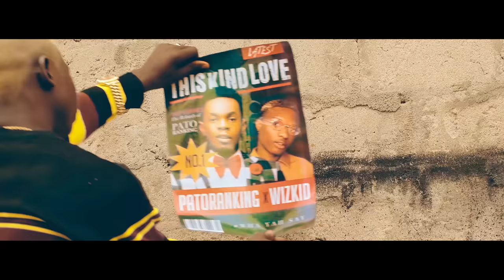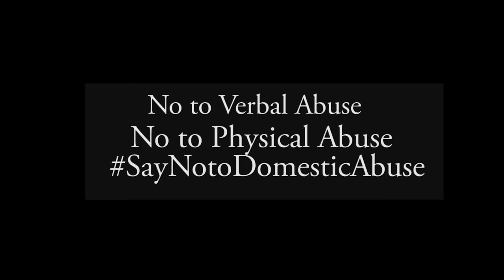Patoranking - This Kind Love [Official Video] ft. WizKid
Patoranking drops the awesome video for his track "This Kind Love" off his album God Over Everything. "This Kind Love" track which features one of the Kings of African Music, Wizkid now has a visual.

The Video preaches strongly against domestic Violence and also stands for upholding happy love values

The Video was directed by Clarence Peters.